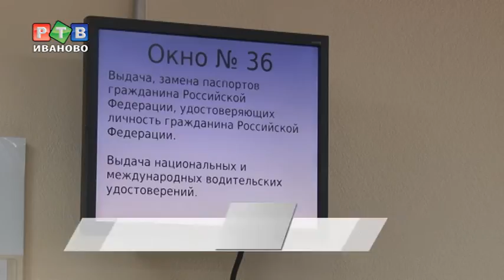Интернет-технологии на службе у ивановцев